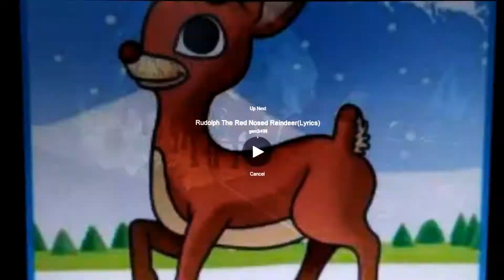Jungle bell rock